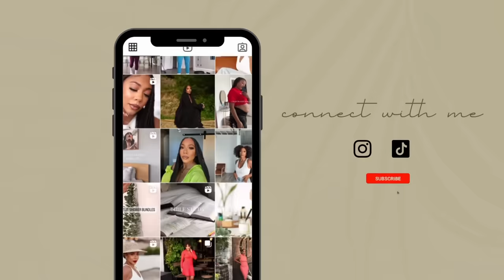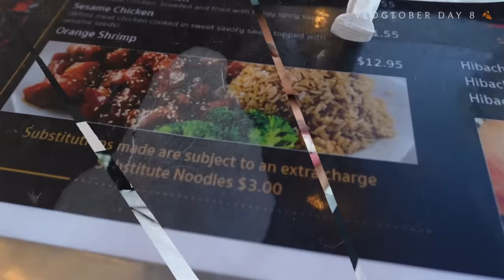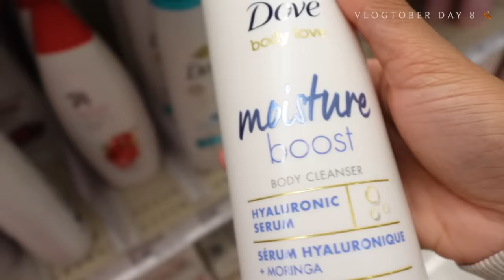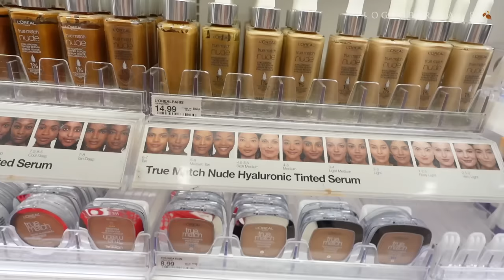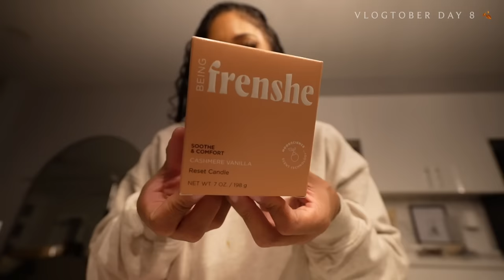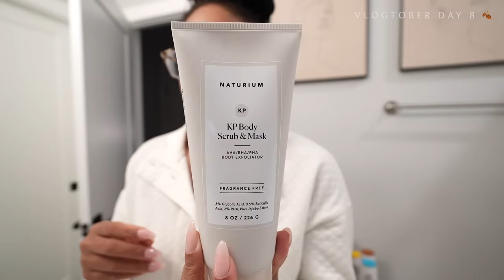Vlogtober Day 12 🍂: new fall clothes, gel x nails, shopping & more | Faceovermatter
[ITEMS SHOWN]
Yellow sweater
Cream sweater
Flower skirt
Long sleeve shirt
Kohls.com

𝘚𝘪𝘻𝘦 𝘙𝘦𝘧𝘦𝘳𝘦𝘯𝘤𝘦
𝘛𝘰𝘱 - 𝘴𝘮𝘢𝘭𝘭
𝘗𝘢𝘯𝘵𝘴 - 𝘴𝘮𝘢𝘭𝘭
𝘏𝘦𝘪𝘨𝘩𝘵 - 5'2
𝘞𝘦𝘪𝘨𝘩𝘵 - 135𝘭𝘣𝘴

Grace and Peace! It's vlogtober '23 day 12 🍂

2 Corinthians 9:8 CSB | "And God is able to make every grace overflow to you, so that in every way, always having everything you need, you may excel in every good work."

2024 Costa Rica Trip!  -- BOOK HERE -- A FEW SPOTS LEFT!